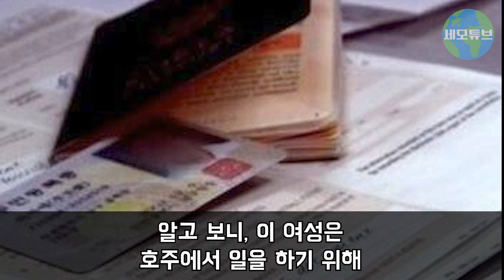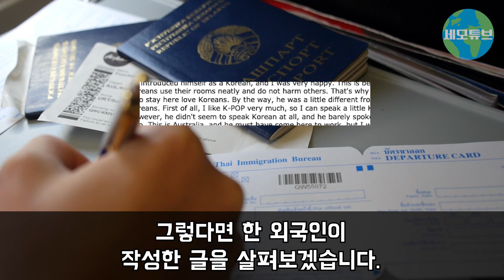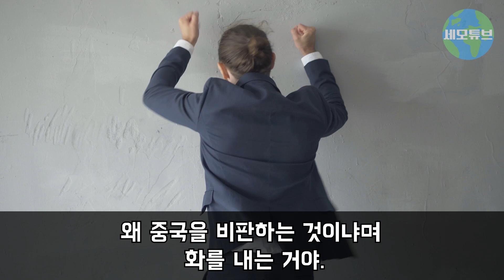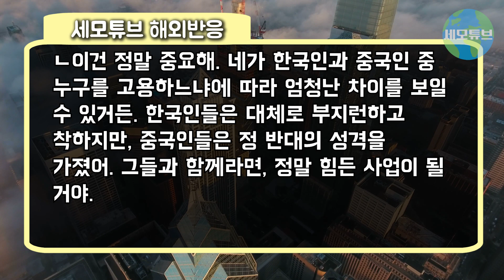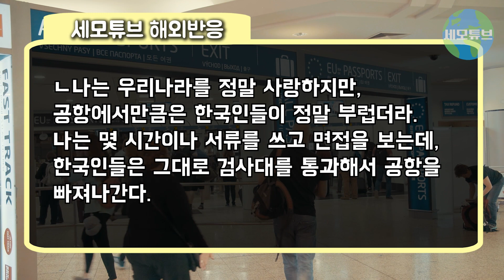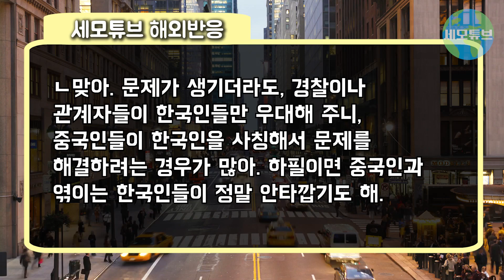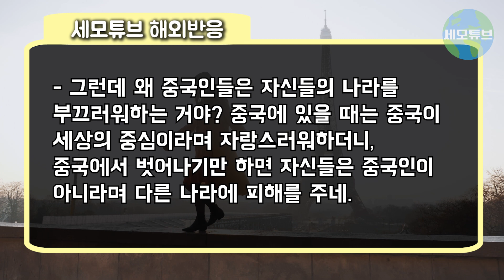[해외반응] "당신, 진짜 한국인 맞아?!" 최근 해외에서 한국인들이 의심받는 이유